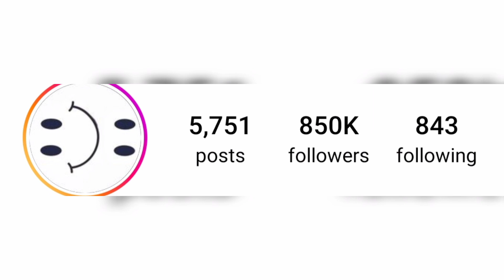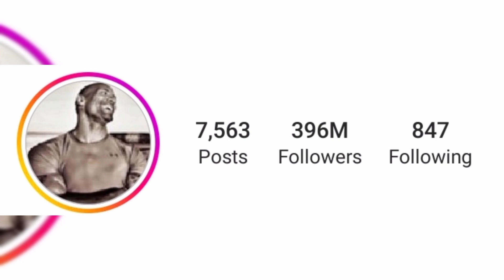The RocK Vs phillip hudson Lifestyle Comparison 2024